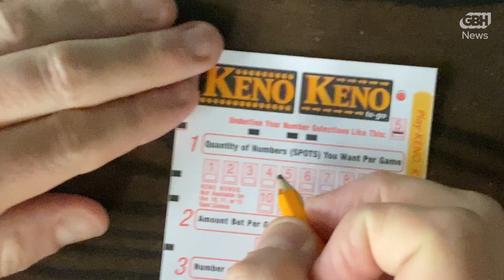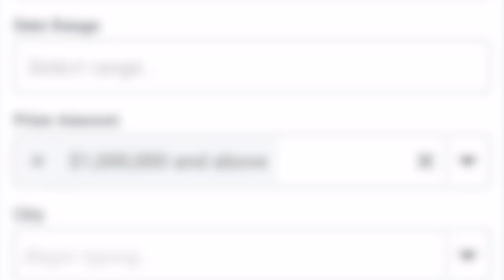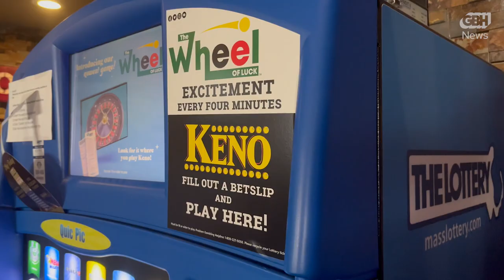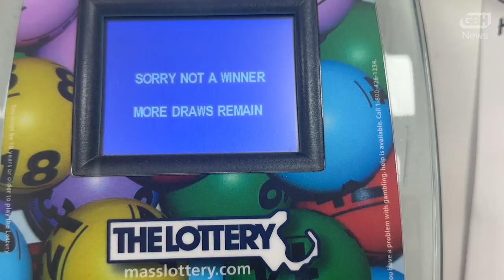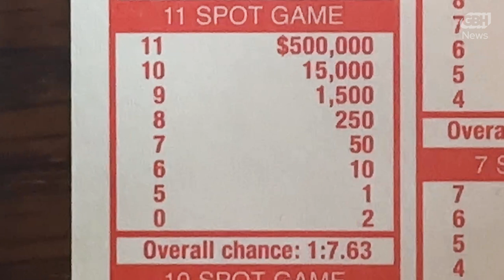Massachusetts Keno: Can you actually win? | The Curiosity Desk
In this episode we take you inside the world of Massachusetts Keno. How do you play it? How can you be sure its on the level? And – perhaps most importantly – is there a secret to winning? On our quest for answers we visit Boston area bars and corner stores to talk with regular players, stop by the Mass Lottery HQ in Dorchester, and talk with a math whiz about Keno statistics and strategies.

Something you are curious about? Let Edgar know